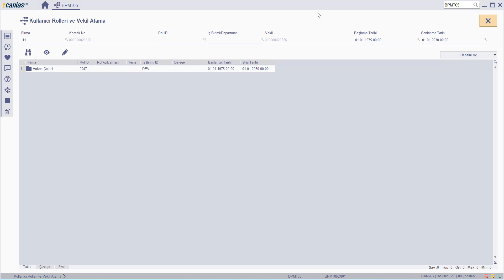BPM 10560 : BPMT05 - Sistem kullanıcısı için rol atamalarını listeleme